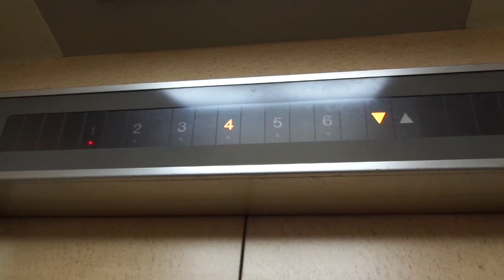Nice 1992 Hitachi Traction Elevator @ Nakashima Building, Nishi-Nippori, Arakawa, Tokyo, Japan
Location: Nakashima Building, Nishi-Nippori, Arakawa Ward, Greater Tokyo, Japan

Brand: Hitachi
Type: Traction
Year installed: 1992
Floors served: 6 (1, 2, 3, 4, 5, 6)
Capacity: 6 persons or 450 kg